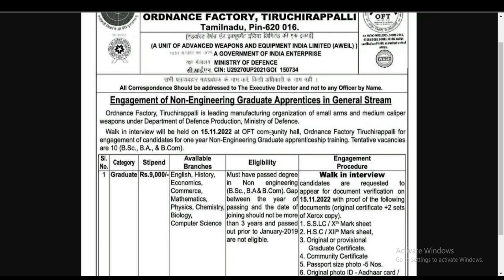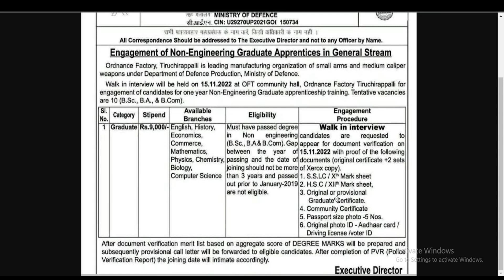திருச்சி துப்பாக்கி தொழிற்சாலை வேலை வாய்ப்பு 2022 - OFT Trichy Recruitment 2022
'Jobcaam is one of the famous channel in Tamilnadu, This Jobcaam Channel Detailed Information about Jobs, Admit cards, Results, and Complete Guidenance.
~ Jobcaam
TN Govt Jobs, TN Govt jobs 2022, TN Govt jobs 2023,  tn govt jobs 2022 in tamil, tnpsc latest news today in tamil, Job Vacancy 2022, Govt Job Vacancy 2022, latest govt jobs notification 2022